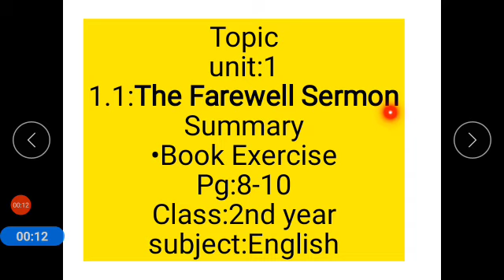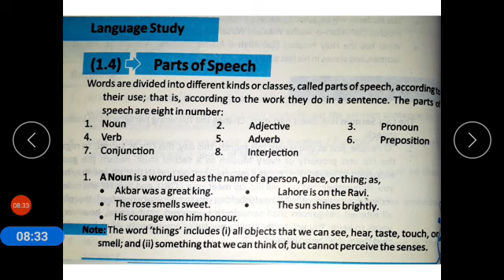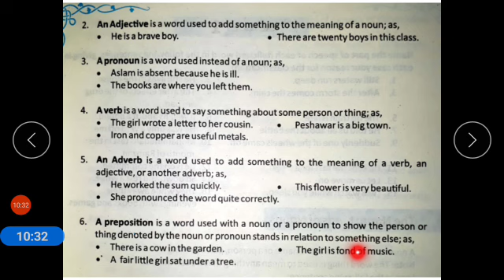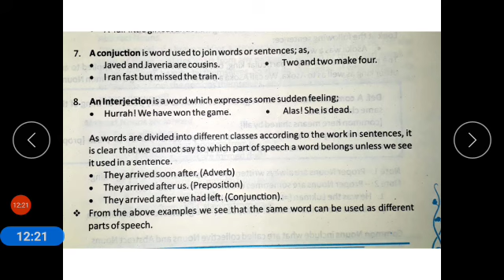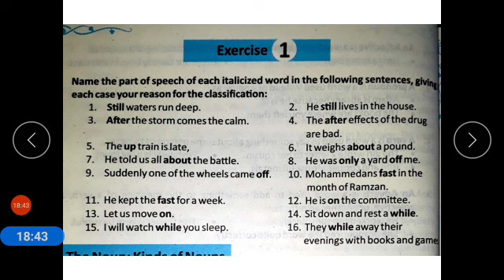Class XII English Lecture 5